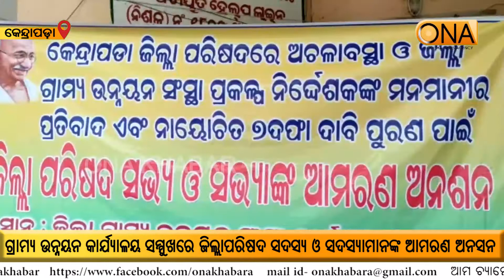Zilla Parishad members go on a hunger strike in front of the Rural Development Office